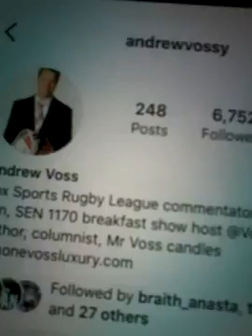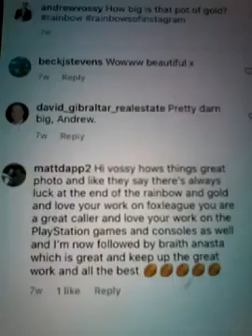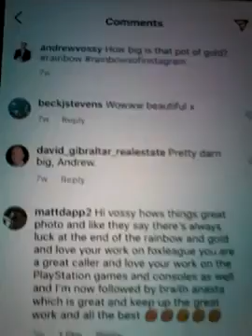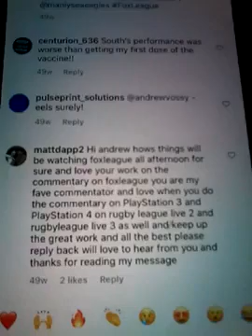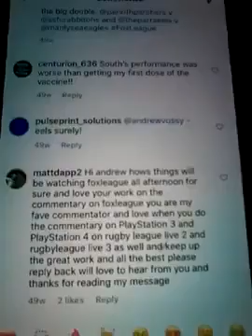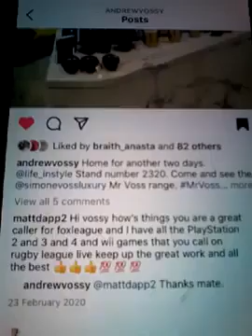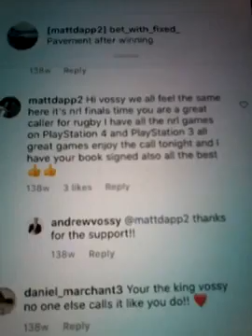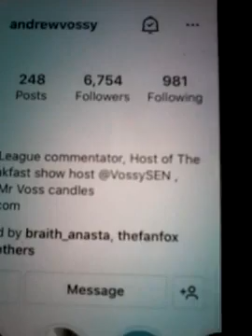@@2023 ANDREW VOSS FOXLEAGUE COMMENTATOR PLAYSTATION RUGBYLEAGUE LIVE GAMES REPLYED BACK 2023 NEW